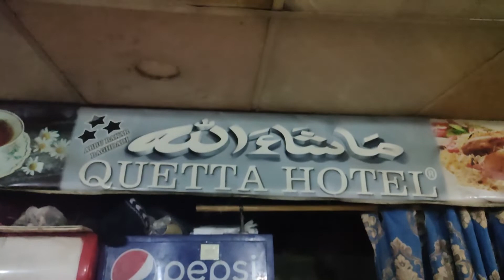just Vibin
Haan Bhai,